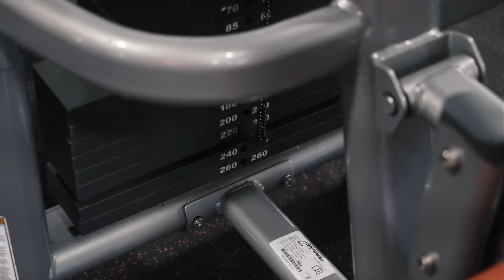Back Workout w/ IFBB Pro Mr.Bubbles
Music
Maino ft. T-Pain - All of the Above